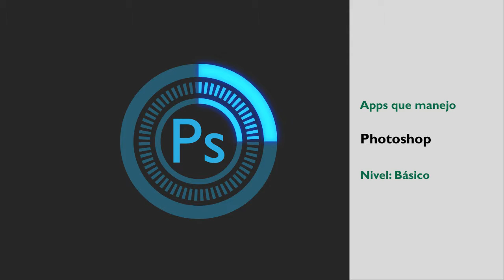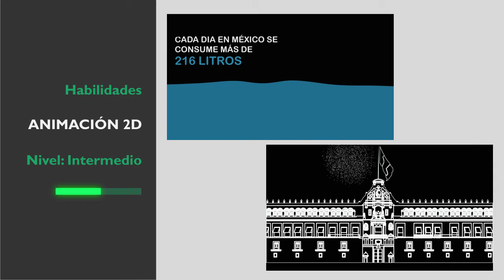CV Animado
Proyecto final del curso "After Effects: Conviértete en un Animador Experto" de D.Israel Peralta en Crehana.com.

Música/Music
Acoustic Rock Song